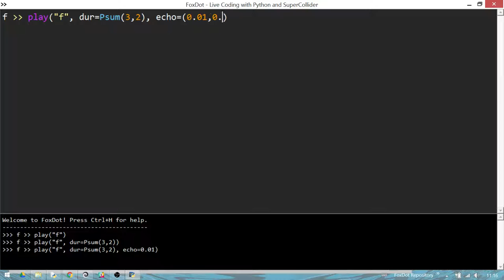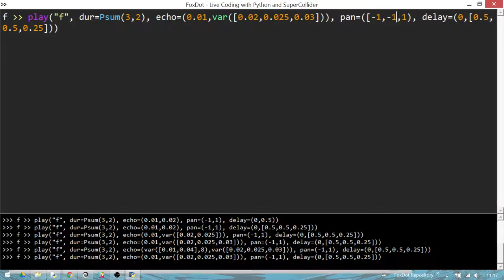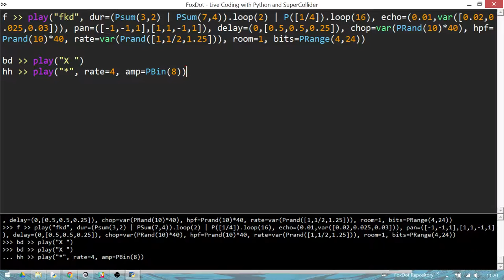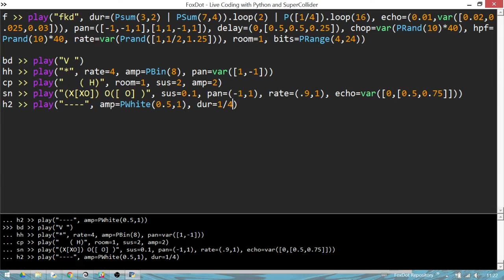"fkd" Live Coding with FoxDot and SuperCollider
Goal: Use one sample sound and see how far you can go with it. I found out last night that using very low values for echo create some nice harmonics - although I have no idea what this musical phenomenon is called, it sounded cool so I thought I'd record it.